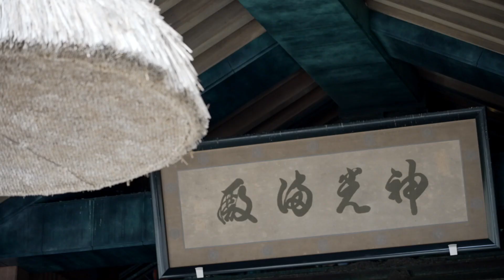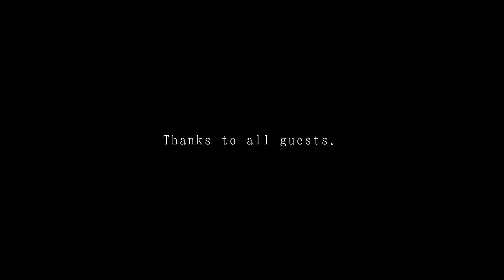【出雲大社近くの結婚式場アンジェグレースガーデン】出雲大社挙式～ラ・マール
「出雲大社挙式 LINEで相談」はこちら

出雲大社近くの結婚式場「アンジェグレースガーデン」は主要都市での衣装打合せも可能、挙式のみやフォト婚も承っておりますので何でもご相談ください
当館だけの特別プランもご用意しておりますので、まずはお問合せを！

■出雲結婚式場「アンジェグレースガーデン」